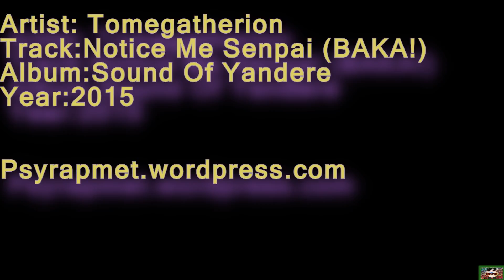Tomegatherion - Notice Me Senpai (BAKA!)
Despues de haber compartido algo de metal, les comparto algo de speedcore,este album me llamo mucho la atencion por la portada de tomoko de watamote, Pero la verdad si esta muy acelerado, ya el speedocore ya no es para cualquier gente, ya para los que les gusta la electronica ya mas agresiva y extrema. Espero que les guste como me gusto ami.